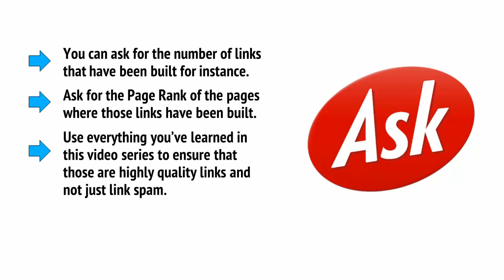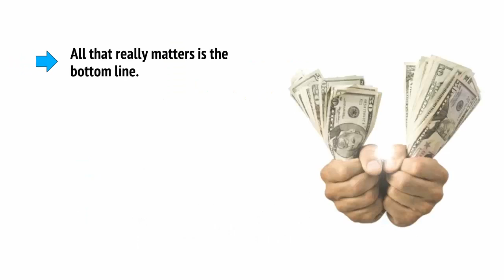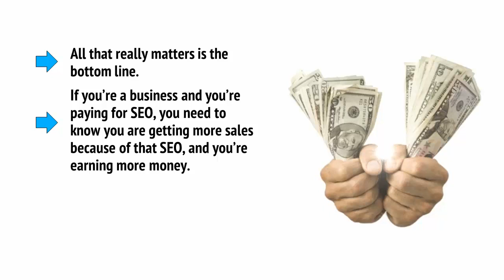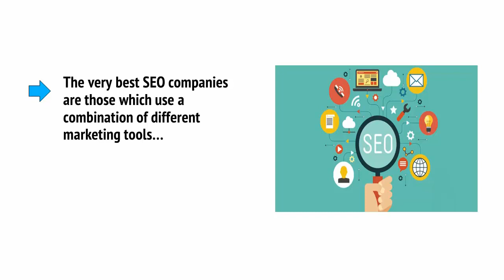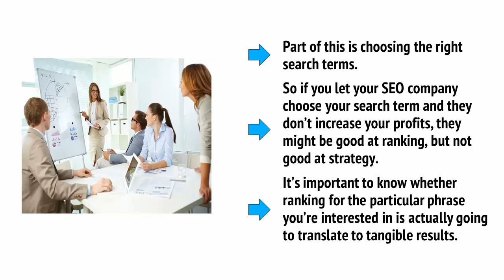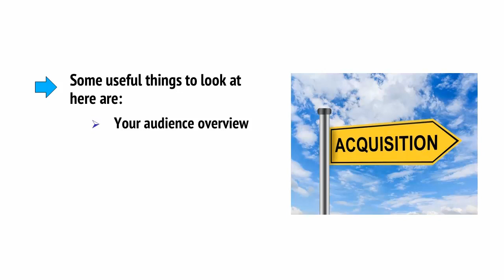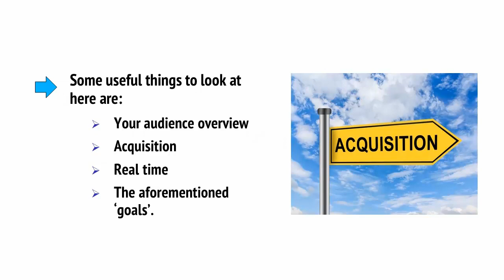How to Measure the Success of an SEO Campaign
Measuring the success of an SEO campaign can be done through several metrics, including:
Organic Traffic: One of the primary objectives of an SEO campaign is to increase the organic traffic to a website. You can measure the success of your SEO campaign by analyzing the number of organic visitors to your site over time.
Keyword Rankings: Another way to measure the success of an SEO campaign is by tracking the ranking of your target keywords in search engine results pages (SERPs).
Bounce Rate: A high bounce rate can indicate that your website is not providing a good user experience. Measuring the bounce rate before and after your SEO campaign can help determine if your SEO efforts are improving the user experience on your site.
Conversion Rate: The conversion rate refers to the number of website visitors who take a specific action, such as making a purchase or filling out a form. An increase in conversion rate can indicate that your SEO campaign is helping to drive more qualified traffic to your site.
Time on Site: The amount of time a user spends on your site can be an indicator of the quality of your content and the overall user experience. An increase in time on site can indicate that your SEO campaign is helping to improve the user experience.
Backlinks: The number and quality of backlinks to your site can have a significant impact on your search engine rankings. Measuring the number of backlinks to your site before and after your SEO campaign can help determine the success of your link building efforts.
It is important to track these metrics over time to get a comprehensive understanding of the impact of your SEO campaign. Additionally, it's a good idea to set specific, measurable, achievable, relevant, and time-bound (SMART) goals for your SEO campaign and track your progress towards these goals.